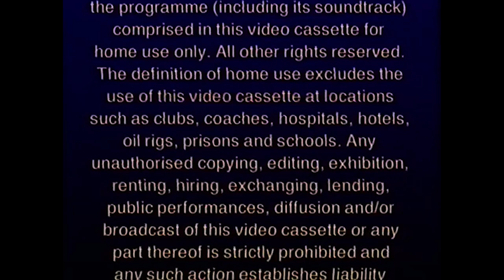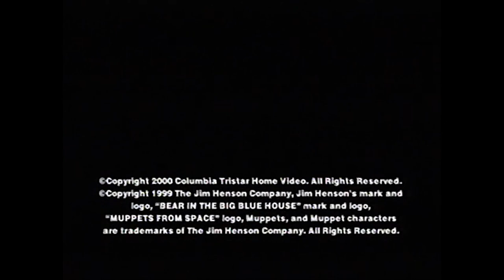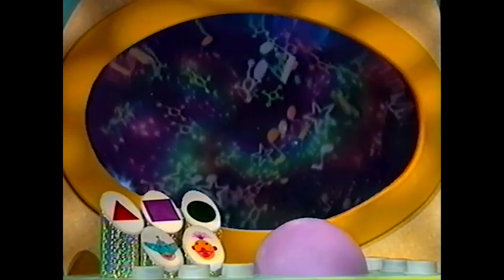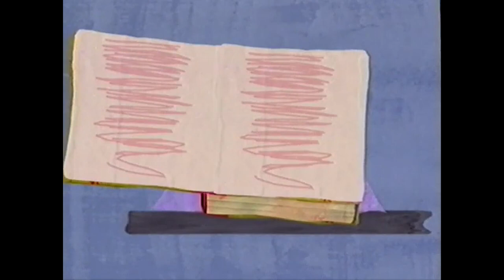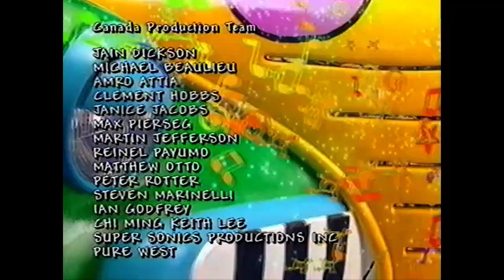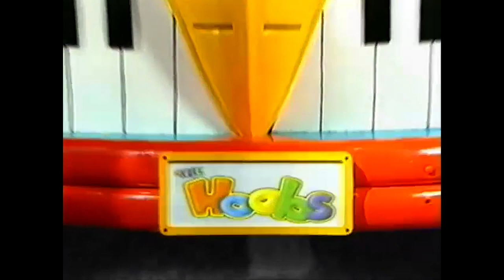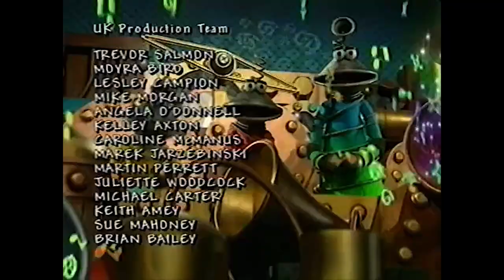The Hoobs - (Volume 1 UK VHS)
This is an UK VHS tape of the show 'The Hoobs', developed through the Jim Henson Company, and Sony Pictures television (Columbia TriStar distribution). The Hoobs is a live-action/animated children's television series created and produced by The Jim Henson Company and Decode Entertainment for Channel Four. Five series of 52 episodes were produced.

It stars five creatures called Hoobs (Hubba Hubba, Iver, Groove, Tula, and Roma) from the fictional Hoobland, and their interactions with earth and the human race. In each episode, they try to find the answer to a question to be put in the great Hoobopaedia created by Hubba Hubba, back in Hoobland, in hopes of learning all there is to know. Hubba Hubba remains in Hoobland to await the report from the other Hoobs, Iver, Groove, and Tula live in the Hoobmobile, and Roma travels to all parts of the world. The five creatures are muppets, but the show also includes some animated sequences as well as live motion of human children who explain concepts to the Hoobs.

Additional information regarding The Hoobs:

- Theme Song by: Ed Welch
- Characters by: Jim Henson's Muppet Workshop:
- Designed by: Ed Eyth
- Workshop Team: Paul Jomain, Denise Baseley, Bebe Barrett, Mark Zeszotek, Jason Weber, Larry Jameson, Ann Timinelli-Holdgruen, Paul Hartis, Rollie Krewson, Victoria Ellis, Tim Miller, Fred Buchholz
- Performance Consultant: Mak Wilson
- Co-Executive Producers: Pete Coogan and Jocelyn Stevenson

Notice/Guidelines:
[I do not own anything in this video as this is within the guidelines of fair-use alongside I am not making any profit/recognition off of this video or the contents within the video: "Copyright Disclaimer under Section 107 of the copyright act 1976, allowance is made for fair use for purposes such as criticism, comment, news reporting, scholarship, and research.